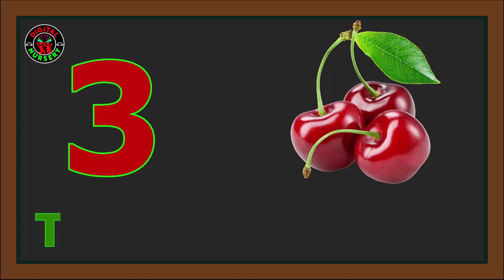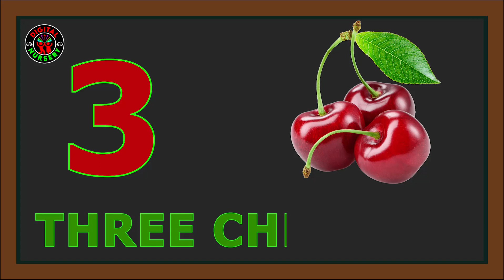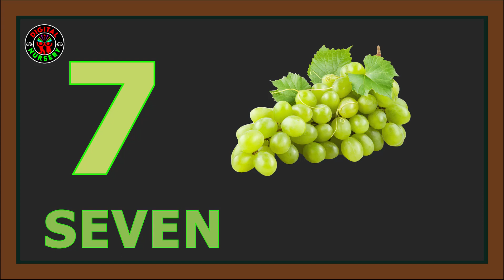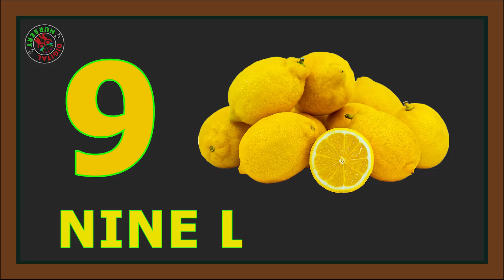Numbers song 1-20 for children | Counting number|123 Song | Learn Counting Numbers |Count 10 to 20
Hi everyone (parents & students) welcome to my Digital Nursery Here you can find learning videos for babies and students This channel will help your kids for pre school learning and after entering school also as we have designed all of our videos by collecting requirements for both pre school learning and school learning Hope you will enjoy and learn a lot from our channel Our videos have been created to make
learning fun impart family values & encourage healthy habits Parents will realize that our channel is the ideal destination to not only acquire knowledge & thinking skills but also develop imagination & creativity